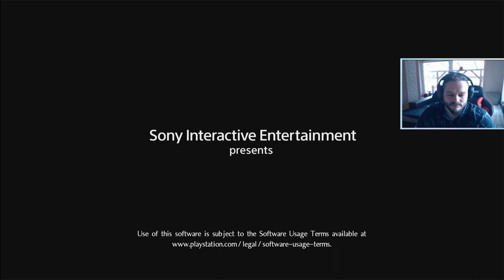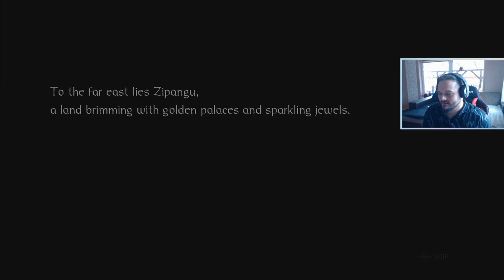[HUN/ENG] NIOH - VÉSŐ VILMOS #1 (PS5) | Magyar/English